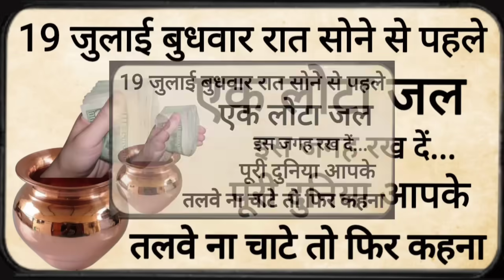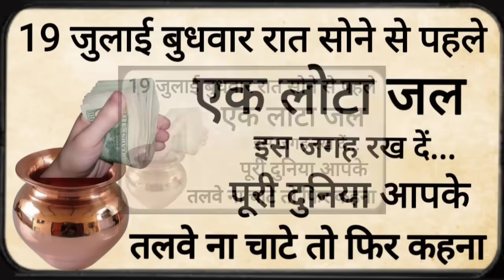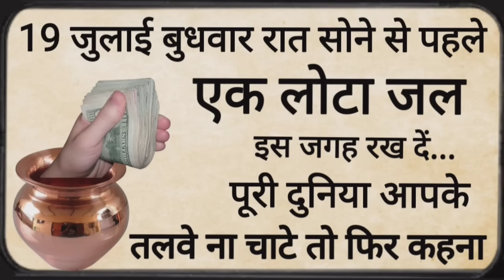19 जुलाई बुधवार रात को सोने से पहले एक लोटा जल इस जगह रख दें पूरी दुनिया आपके तलवे ना चांटे तो कहना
19 जुलाई बुधवार रात को सोने से पहले एक लोटा जल इस जगह रख दें पूरी दुनिया आपके तलवे ना चांटे तो  कहना